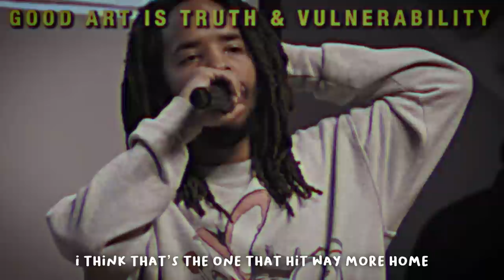EARL SWEATSHIRT - HOW TO SUCCEED CREATIVELY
When Earl talks about what he does, it’s often a lean in moment. Let me know if any of his words connect with you/your art personally. The dumpster fire bit is probably more about life than exclusively music, but it’s a simple analogy that says something I feel myself.

Cheers for all the support for this channel so far, and if you’re here for the journey, consider sharing it with a friend this week, or saying hi below. Peace people, keep making work.

I am a passionate creator myself, and I make these videos to inspire/educate myself and others.